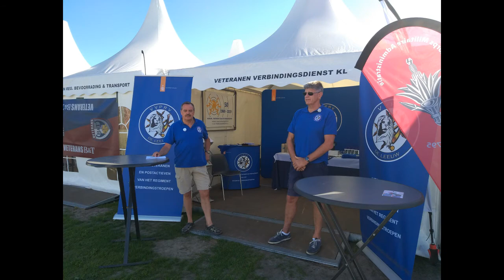veteranendag 2019 compilatie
Binnenkomst na parade Veteranendag 2019 Den Haag